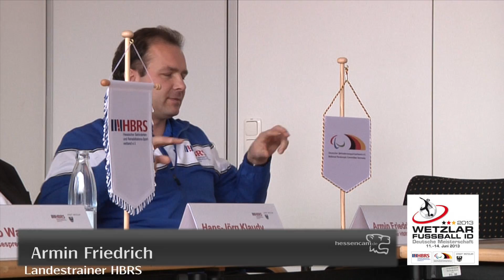Pressekonferenz und Training mit Armin Friedrich (Landestrainer Fußball-ID HBRS)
Pressekonferenz zur Deutschen Meisterschaft Fußball-ID 2013
mit Wendelin Müller (Sportamtsleiter Stadt Wetzlar), Jörg Dittwar (Bundestrainer DBS Fußball-ID), Manfred Wagner (Bürgermeister Stadt Wetzlar), Nico Wagner (Pressesprecher HBRS), Hans-Jörg Klaudy (Landesschatzmeister HBRS), Armin Friedrich (Landestrainer Fußball-ID HBRS) und Michael Trippel